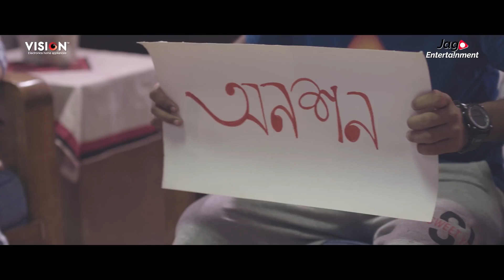Web Series “উত্তাল বিশ্বকাপের ভিশন উত্তেজনা” | Episode 05